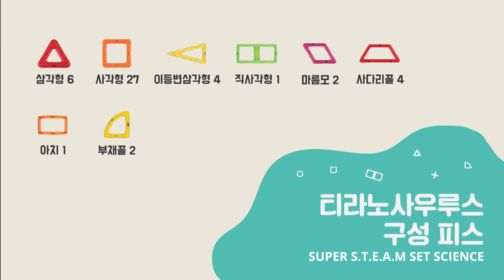[맥포머스] HOW TO MAKE - 티라노사우루스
공룡계의 폭군으로 알려진 티라노사우루스를 맥포머스 슈퍼스팀으로 완성해 보세요~!